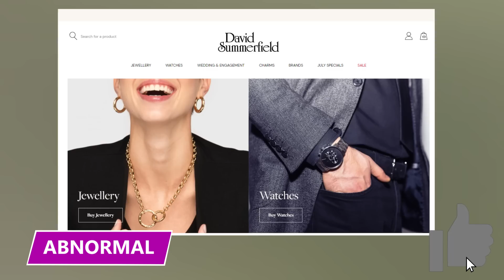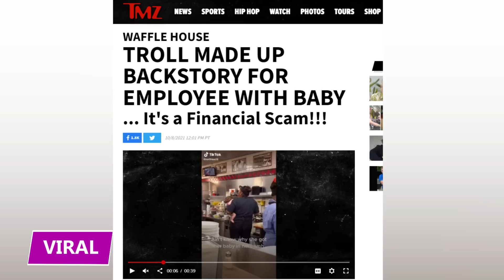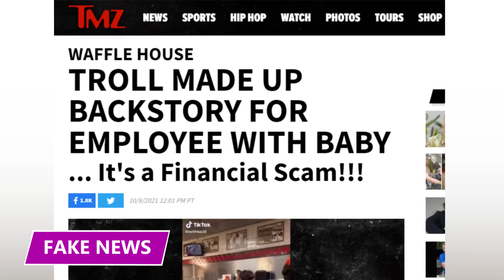She Faked a Brain Injury to Cash In on Charity Money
These people saw easy targets and decided to run scams. Find out what happened in this video!

5 - Fraud Advisor
Bilal Abbas had a taste for the finer things. He loved Rolex watches, luxury vacations, designer brands, pink champagne, and flaunting his cash on social media. He was a frequent customer at the jewelry store, David Summerfield, where he spent thousands almost every day.

Santander Bank
Police later uncovered that Hamilton-Thomas was part of a three-man operation to steal people's bank information. And it was all traced back to Abbas. Abbas was employed at Santander international bank. Ironically, he worked in their anti-fraud unit.

Photoshoots
The three-man scam of Memon, Hamilton-Thomas, and Abbas, spent over $100,000 of customers' savings on Dolce & Gabbana, Versace, Spanish resorts, Rolex watches, and jet skis.

Busted
Their crimes were uncovered because an employee at David Summerfield jewelers had a gut feeling that something was wrong and called the police. Police investigated the men in April 2018 and quickly realized that they were spending a suspicious amount of money that didn't align with their salaries.

4 - One Fund
Boston Strong
The Boston Marathon is one of the most famous marathons in the United States. Athletes train for years for the chance to prove ultimate endurance. On April 15, 2013, what was supposed to be a joyful and fun challenge for runners and their loved ones turned into tragedy when explosions went off near the finish line, leaving three people deceased and 260 injured.

Andrea Gause
Andrea Gause was a 26-year-old New York native and mother of two who claimed she suffered a traumatic brain injury after the Boston Marathon incident. She filed a detailed claim that said she had long-term memory loss, impaired speech, and loss of motor skills.

Tipped
The Boston Attorney General's Office received an anonymous tip that Gause wasn’t even in Massachusetts during the bombings and was lying about her supposed injuries.

Verdict
Though she denied any wrongdoing initially, Gause later pleaded guilty to larceny at the Suffolk Superior Court. Prosecutors wanted a four to five-year prison sentence—the maximum sentence for theft.

3 - Going Viral
Viral
In October 2021, a TikTok went viral of a Waffle House employee holding a baby while preparing meals. The video was captioned, "Ain't know why she got her baby in here—shaking my head."

Fake News
As soon as this woman came forward claiming to be the mystery Waffle House employee in the viral TikTok, the media ran with the story and posted her CashApp in the hopes of sending her money to support her and baby Octavia.

The Truth
Waffle House's VP of Public Relations told TMZ that they investigated the TikTok video and found that the social media posts about it were completely false. Though they acknowledged that a Waffle House employee really was holding a baby while on the clock, the baby wasn't related to her by any means.

2 - The Great Exploit
Family Affair
In April 2021, six people were officially arrested and charged for scamming the National Disability Insurance Scheme (NDIS) out of $10 million over four years. The scammers were five men and one woman, in their 20s and 30s.

NDIS
The NDIS provides financial support to Australians with a permanent and significant disability that impairs their ability to work and make an income. By 2027, the NDIS is projected to give out $22 billion to roughly 500,000 Australians.

Lifestyle
They spent the money on anything and everything, including sports cars, gold bullion, cryptocurrency, and even nose beers. 11 search warrants across Sydney revealed that the team of six had a treasure trove of valuables, including eight kilograms of gold bullion with an estimated value of $600,000.

Aftermath
They were arrested in April 2021 and spent the night in jail before appearing in court. They were all granted bail except for Mohammed, the ringleader.

1 - The Cougar
Consultancy
Willard "Ross" Lanham was a former New York City Department of Education consultant who was convicted of stealing $1.7 million from the school system. He defended his crimes by saying he deserved some sympathy due to the lavish spending habits and exploits of his "cougar" ex-wife.